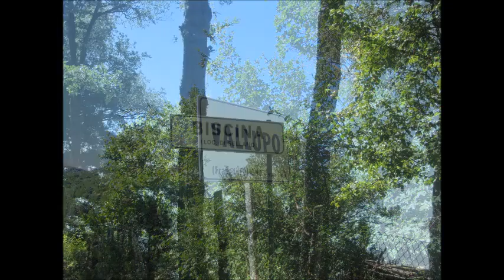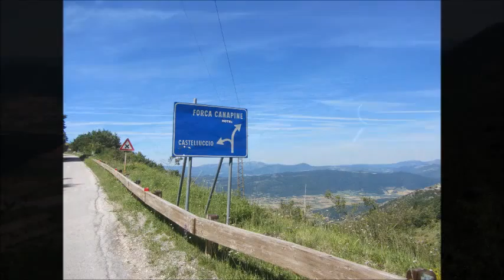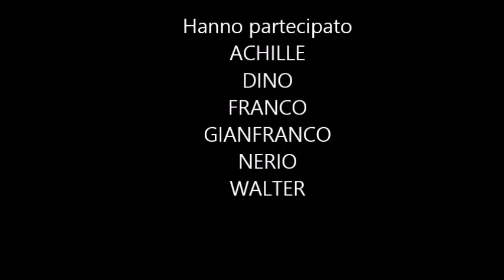MTB Foligno - Norcia - Castelluccio 2015 Coffee Bikers Foligno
Coffee Bikers Foligno
da Foligno a Norcia e Castelluccio